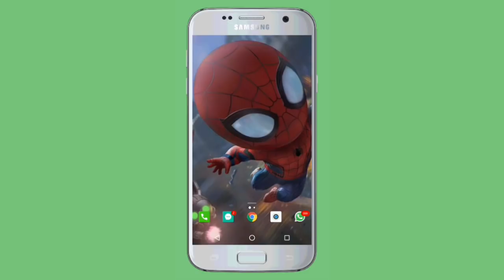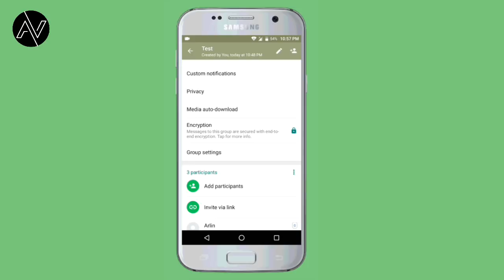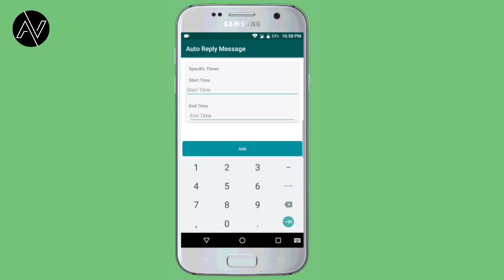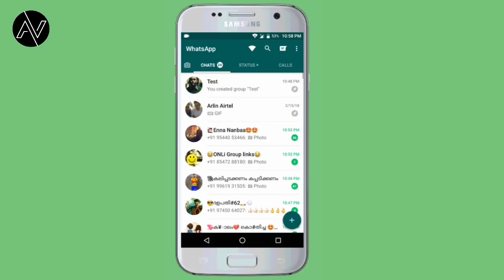നമ്മൾ കാത്തിരുന്ന whatsapp അപ്ഡേറ്റ് വന്നു മക്കളെ l Best Update In whatsapp 2018 l ജിബി ഡാ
നമ്മൾ കാത്തിരുന്ന whatsapp അപ്ഡേറ്റ് വന്നു മക്കളെ l Best Update In whatsapp 2018

വീഡിയോ ഇഷ്ട്ടപ്പെട്ടാൽ മടിക്കാതെ ഷെയർ കൂടെ ചെയ്യണേ